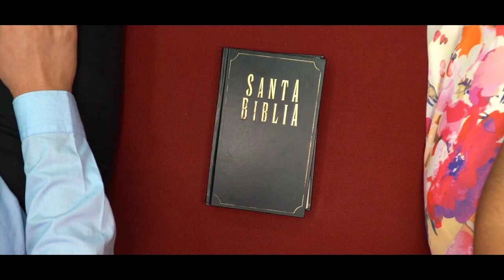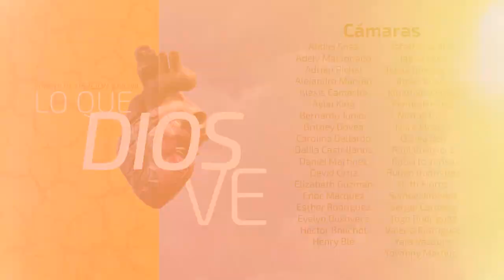LSM Semana de Oración Pr. Luis Orozco - 06 Jesús y el reino de los cielos